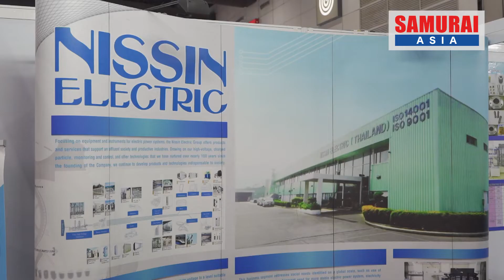INTERMACH / SUBCON 2022 ーNISSIN ELECTRIC CO., LTD.ー TH